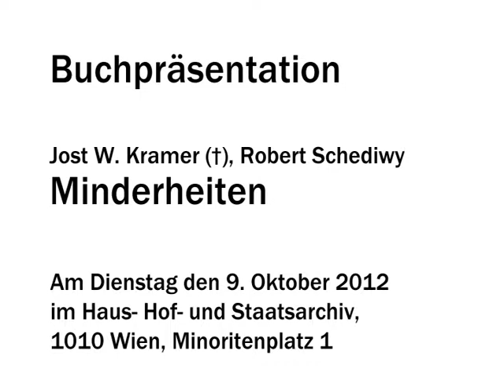Buchpräsentation "Minderheiten" - Teil 4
Im Haus- Hof und Staatsarchiv am Minoritenplatz 1 in Wien fand am 9. Oktober 2012 die Präsentation des Buches "Minderheiten" von Jost W. Kramer und Robert Schediwy statt.